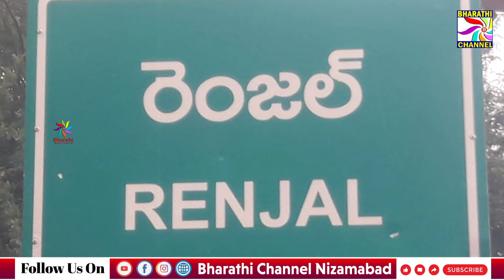రెంజల్ మండలంలోని పలు గ్రామాలను సందర్శించిన బోధన్ నియోజకవర్గ ఎమ్మెల్యే సుదర్శన్ రెడ్డి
BHARATHI CHANNEL
రెంజల్ మండలంలోని పలు గ్రామాలను సందర్శించిన బోధన్ నియోజకవర్గ ఎమ్మెల్యే మాజీమంత్రి పి సుదర్శన్ రెడ్డి ప్రజా ప్రతినిధులు అధికారులు